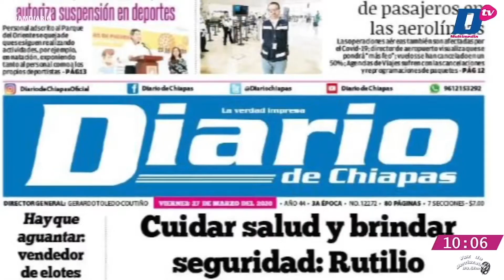Video promocional diario de chiapas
Jmao/skyfly gracias por su preferencia